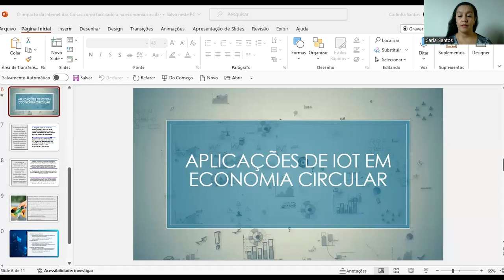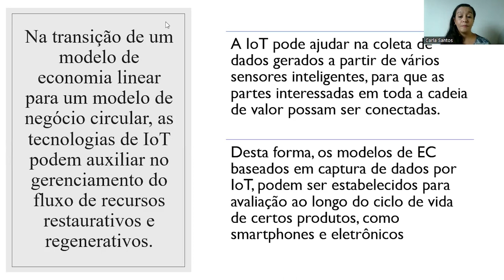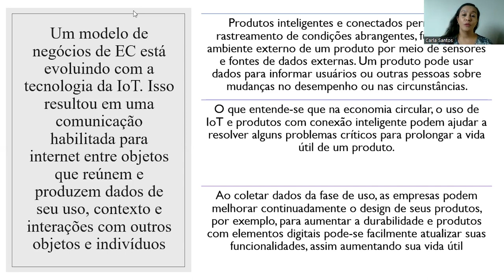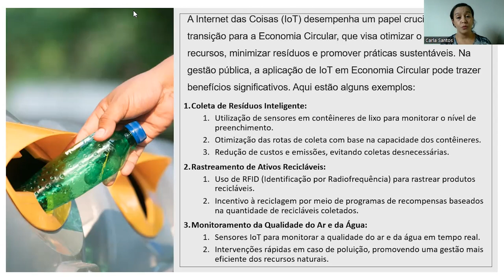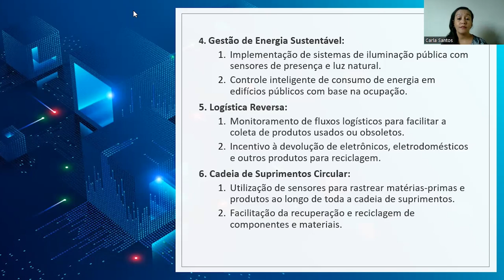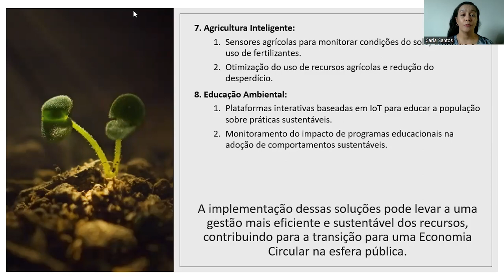[MBA] - Internet das Coisas - Aplicações de IoT em Economia Circular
Aplicações de IoT em Economia Circular na disciplina de Internet das Coisas com a professora Carla Santos no curso de MBA em  Gestão Pública e Inovação - EaD da Universidade Estadual do Centro Oeste do Paraná. UNICENTRO